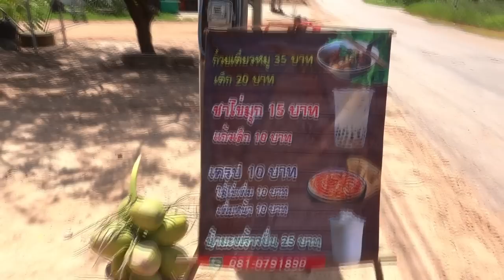สูตรแอฟริกาใต้ แม่ค้าสวย พริกจี่พินาศ ก๋วยเตี๋ยวเปิดใหม่บ้านหนองลุมพุก